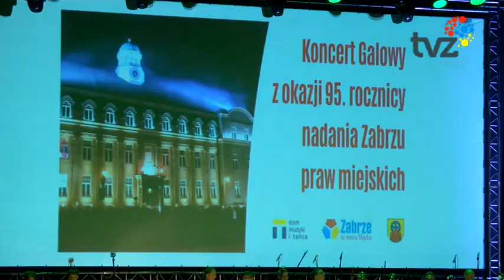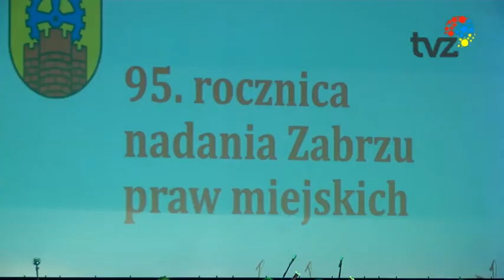GALA Z NAGRODAMI PREZYDENTA